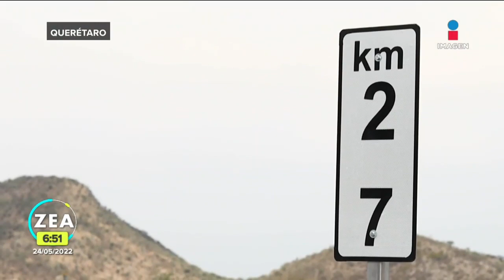Aprovecharon el tráfico para asaltar a conductores en Libramiento Noreste de Querétaro | Paco Zea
Al menos seis hombres aprovecharon el tráfico vial para asaltar a los automovilistas que se encontraban varados en el Libramiento Noreste de Querétaro.